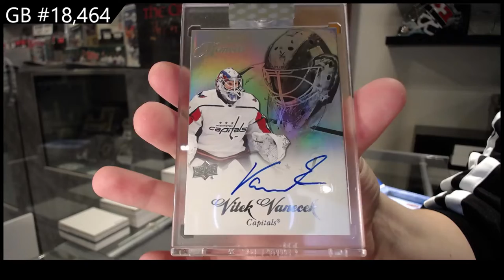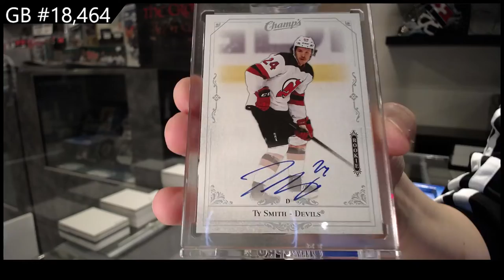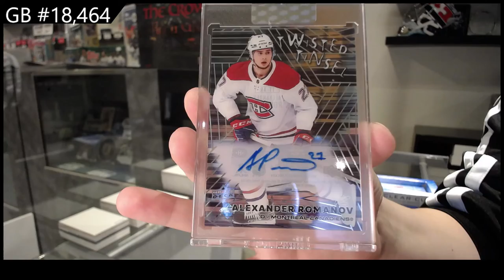20-21 Upper Deck Clear Cut Hockey 5 Box Break - CNC GB #18,464